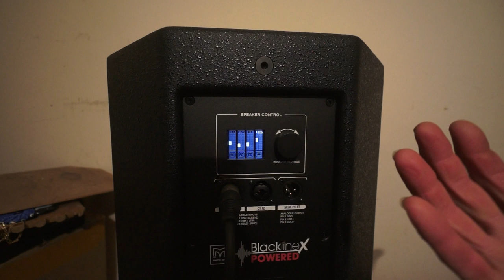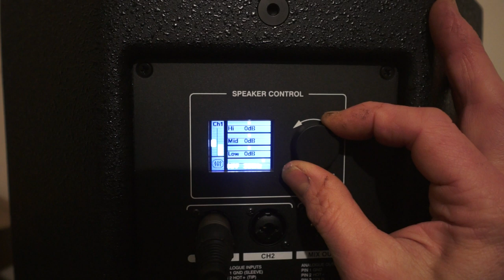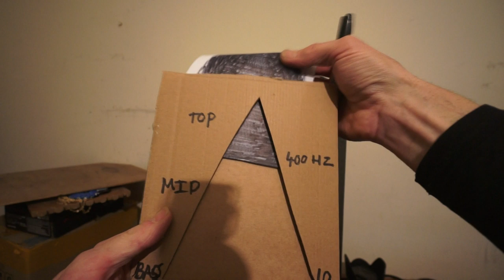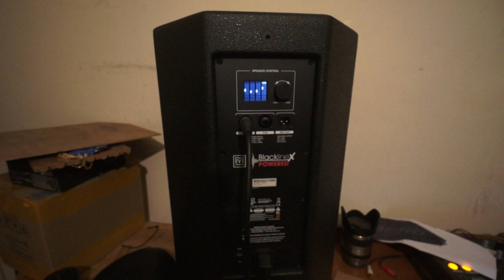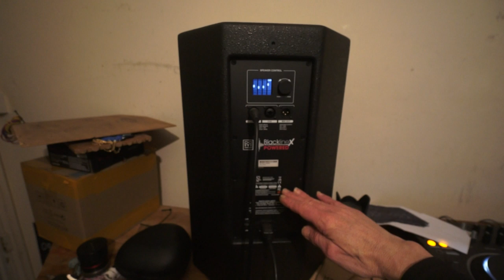MARTIN AUDIO BLACKLINEX POWERED 12" SPEAKER SETTING THE CROSS OVER FREQUENCY ANALOGY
LESSONS CAN BE VIA SKYPE OR PRIVATE VIDEO PM THROUGH FACEBOOK